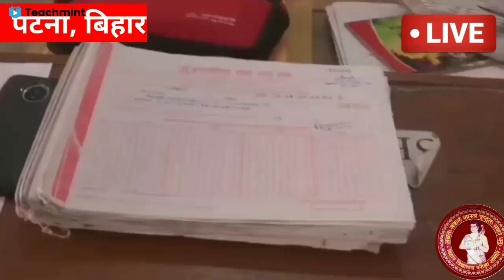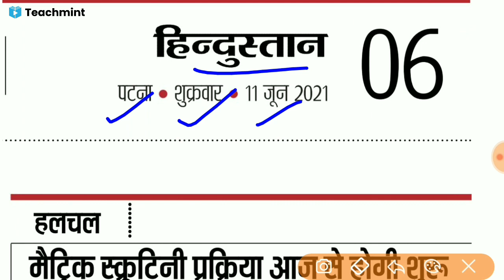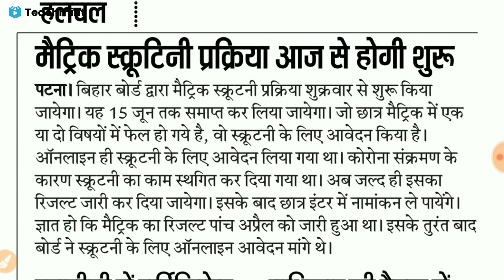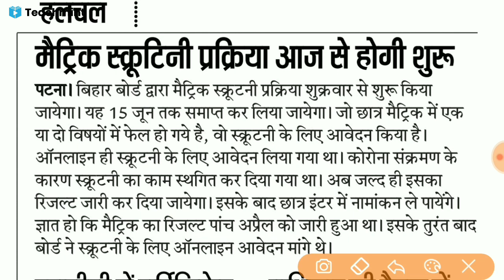Matric Scrutiny का रिजल्ट 16 जून को 3 बजे जारी | 10th matric scrutiny result 2021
bihar board 10th scrutiny result 2021 date,
matric scrutiny result 2021 kab aayega,
bihar matric scrutiny result 2021,
bihar board matric scrutiny result 2021,
matric scrutiny ka result kab aayega 2021,
scrutiny result 2021 date,
compartment exam 2021 kab hoga,
compartment exam cancelled 2021,
inter scrutiny result 2021,
inter compartment result 2021,
compartment result kab aayega,
bihar board 12th compartment exam 2021,
matric scrutiny result 2021,
scrutiny result no change 2021,
bihar board news 2021,
compartment exam news 2021,
compartment exam news today 2021
inter compartment apply 2021,
inter exam cancelled 2021,
Janch 2021|​CopyChecking2021​,

Bihar Board Result 2021||Matric Ka  Result Kab Ayega 2021|Inter Ka Result Kab Ayega 2021|Copy Janch ,bihar board inter result 2021,bihar board 12th result 2021,

10th result 2021 date
2021 ka inter ka result kab aaega
2021 ka matric ka result kab niklega

10th result 2021 bihar board
12th ka result kab aayega 2021
12th ka result kab aayega 2021